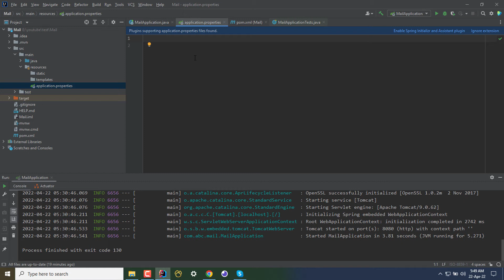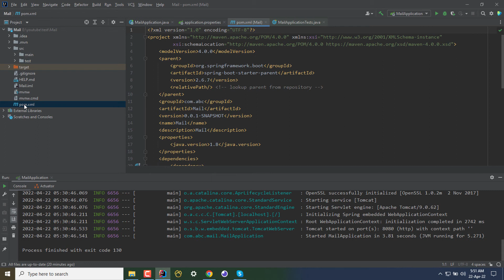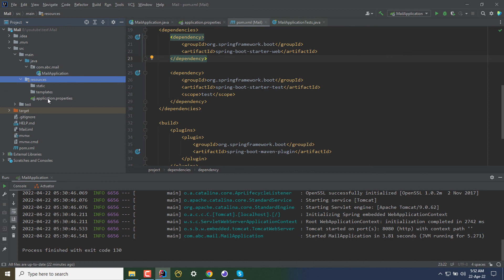Java Spring Project Structure Explained | Spring Boot Tutorial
java project structure explained
Spring Initializr is a tool that allows you to generate a basic starter project for a Spring application. When you download a project from Spring Initializr, you will get a zip file that contains the following project structure:

your-project
├── src
│   ├── main
│   │   ├── java
│   │   └── resources
│   └── test
│       ├── java
│       └── resources
├── pom.xml
├── gradlew
├── gradlew.bat
└── .gitignore
Here is a breakdown of the project structure:

src/main/java: This directory contains the main source code for your application. It is organized by package, with each package representing a logical group of related classes.

src/main/resources: This directory contains resource files that are needed by your application, such as property files or configuration files.

src/test/java: This directory contains the source code for your application's unit tests. It is organized in the same way as the src/main/java directory.

src/test/resources: This directory contains resource files that are needed by your application's unit tests.

pom.xml (Maven) or build.gradle (Gradle): This file is the project's build configuration file. It specifies the dependencies and build settings for your project.

gradlew (Gradle): This is a script that can be used to build your project using Gradle on Unix-based systems.

gradlew.bat (Gradle): This is a script that can be used to build your project using Gradle on Windows systems.

.gitignore: This file contains a list of files and directories that should be excluded from version control.

Overall, this project structure provides a basic layout for a Spring application that you can customize and build upon to create your own application.

In this tutorial I explained the structure of the project just after download a project from spring initializer, where to code or to create new packages. Also included the basic idea of pom.xml the mvn package manager, and the application.properties.  starting spring boot application IntelliJ.

As a beginner you might not understand what is going on and what is what just after downloading the project boilerplate from spring initializr (start.spring.io), I hope this video help on that. Let me know your opinion on that. and Thanks once again for watching.

chapters:
00:00 introduction of spring boot project structure
00:27 explanation of root package folder of spring boot project
01:08 resources folder
02:05 pom.xml file